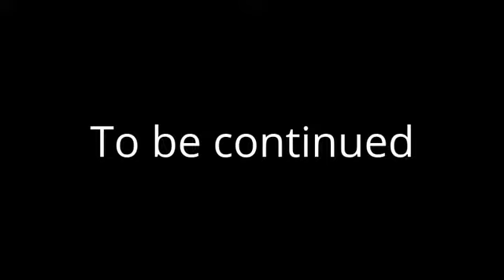Minecraft Cruise episode 4